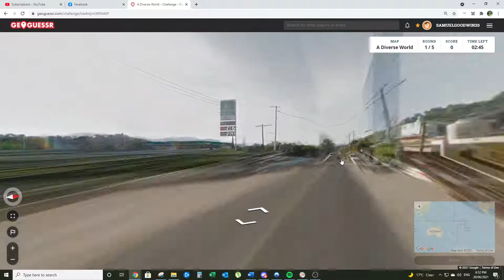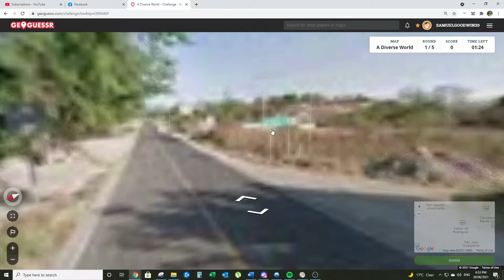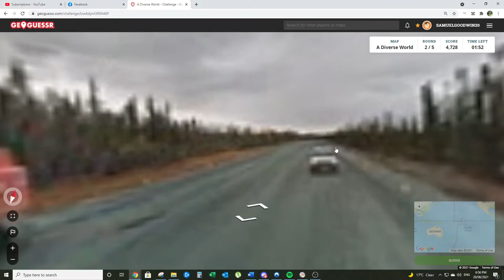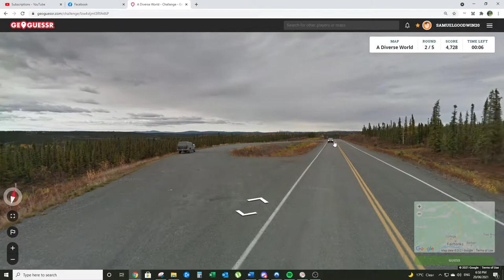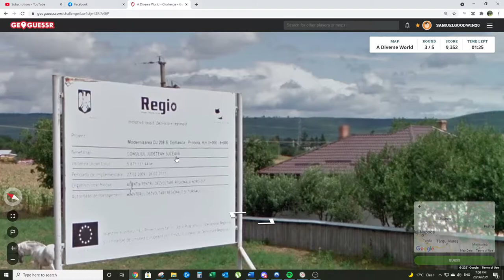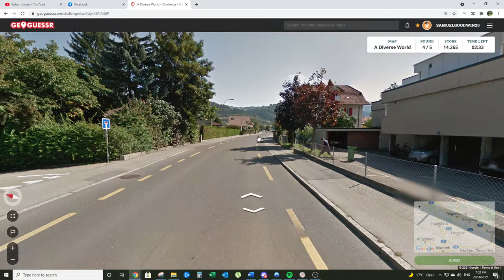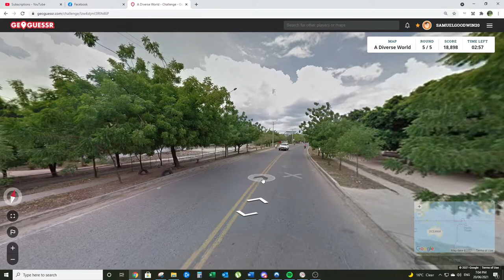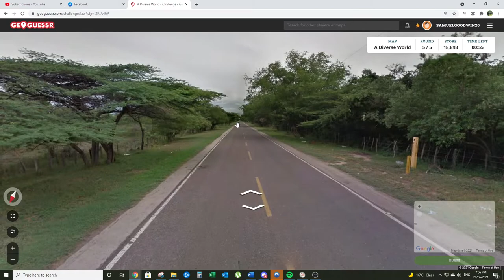GeoGuessr A Diverse World - 3 minutes - Challenge Link Below [No Commentary]